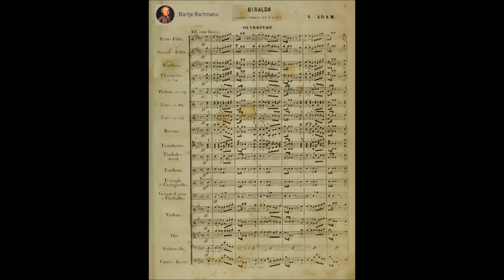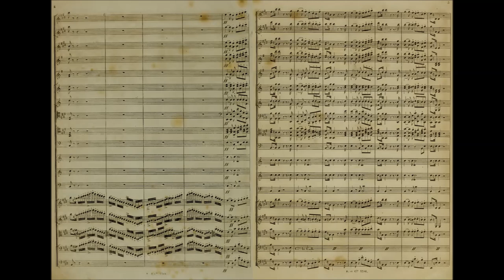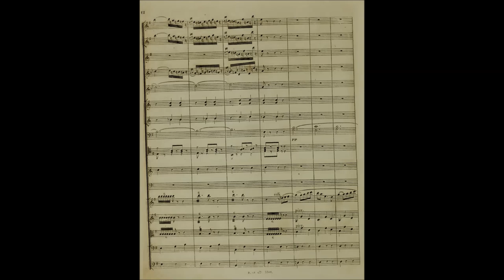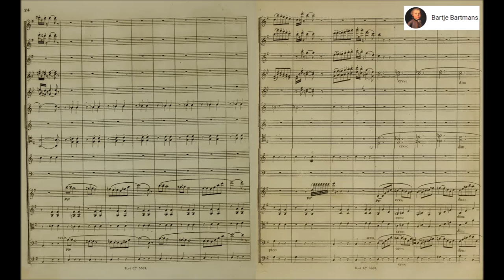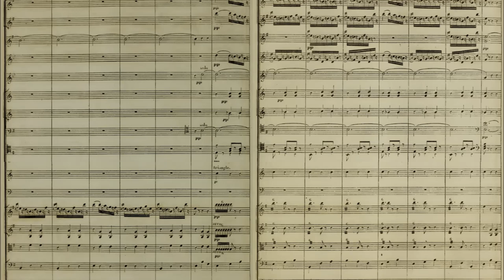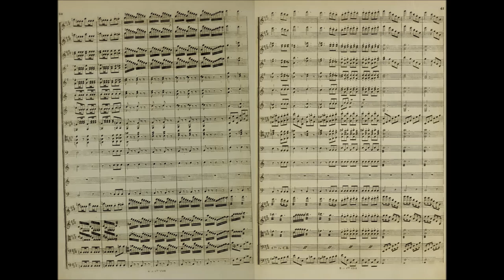Adolphe Adam - Overture "Giralda" (1850)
Adolphe Charles Adam (24 July 1803 – 3 May 1856) was a French composer and music critic. A prolific composer of operas and ballets, he is best known today for his ballets Giselle (1841) and Le corsaire (1856, his last work), his operas Le postillon de Lonjumeau (1836), Le toréador (1849) and Si j'étais roi (1852) and his Christmas carol Minuit, chrétiens! (1844), later set to different English lyrics and widely sung as "O Holy Night" (1847). Adam was a noted teacher, who taught Delibes and other influential composers.

Overture to the opera Giralda, ou La nouvelle psyché (1850)
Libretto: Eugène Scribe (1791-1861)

English Chamber Orchestra conducted by Richard Bonynge